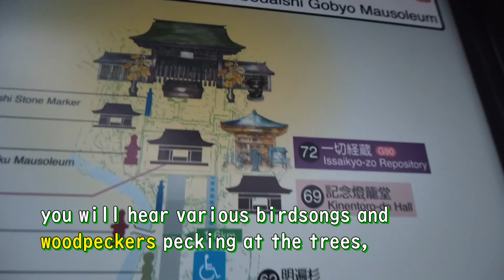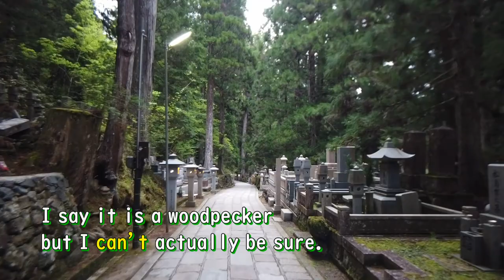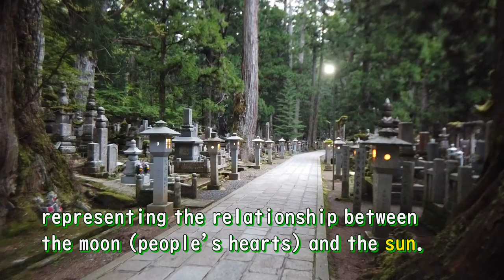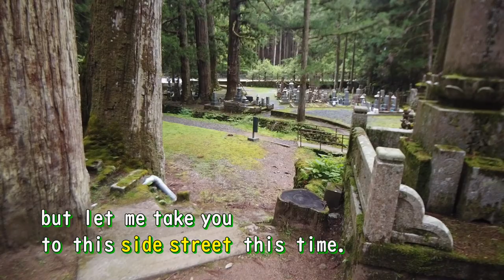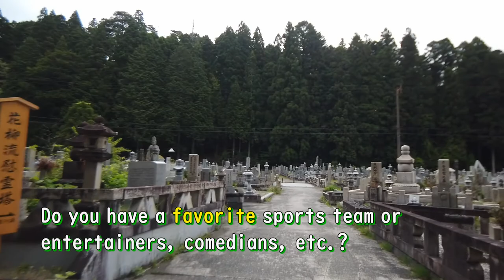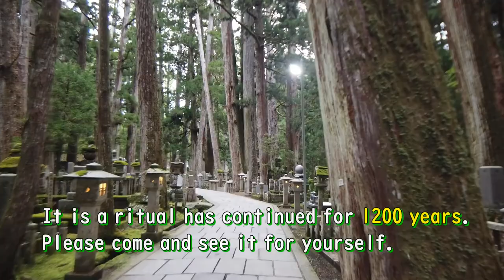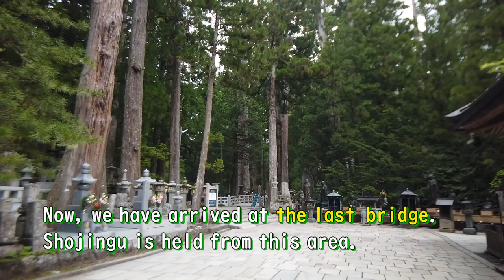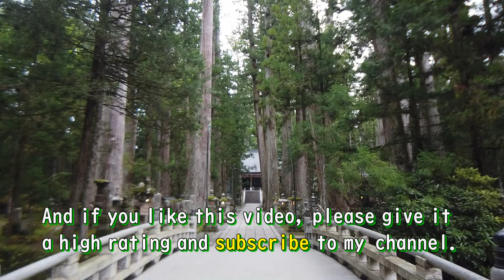OKUNOIN Koyasan with a Local Guide | 60 MINUTES JAPAN WALK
This is a walking tour of the sanctuary of Koyasan, Okuno-in, with introductions.

☆Part 1, KOYASAN with a Local Guide | 60 MINUTES JAPAN WALK

00:00 Beginning
03:53 Tombs and Memorial Pagoda
05:57 Mr. Yuzaburo Sakaguchi
08:16 Gorinto
11:02 Statue of Kukai
13:22 Koyasan's oldest memorial tower
15:49 Sun and moon on lanterns
24:53 Sweating Jizo and Sugatami well
28:54 Self-introduction
31:01 Nakanohashi Entrance
34:42 Grave of Mr. Johnny Kitagawa
37:35 About Kobo-Daishi and Kukai
49:10 Shojingu
55:52 lotus flower